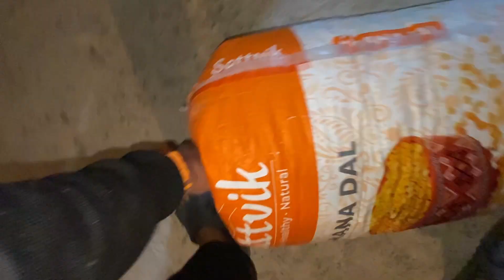गाँव के लोगों का ऐसा जीवन होता है | Dogra Lifestyle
Hello Everyone Welcome To Our Channal Dogra Lifestyle.This Channel Will Feature Daily Life Vlogs, Family Vlogs And Trip So Be Ready For The New Entertaining Adventures Along the way

Thank You So Much For Joining Our Small Youtube Family. 🥰❣️